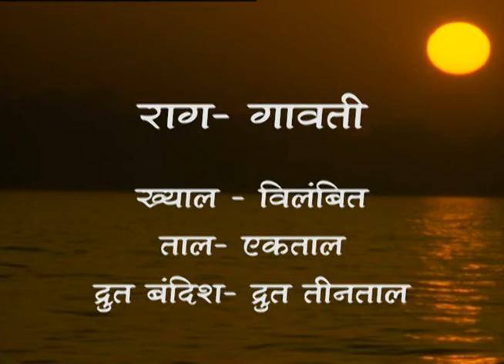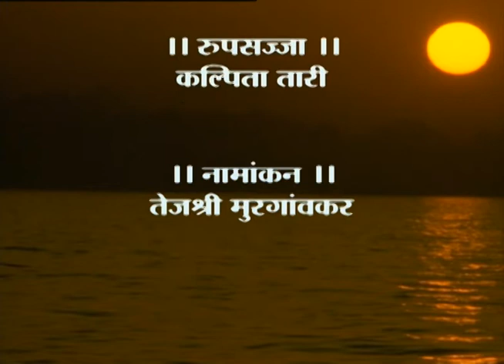Shastriy Sangeet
Indian classical vocal by Mr.Subhash Parwar. Raag- Gavati.